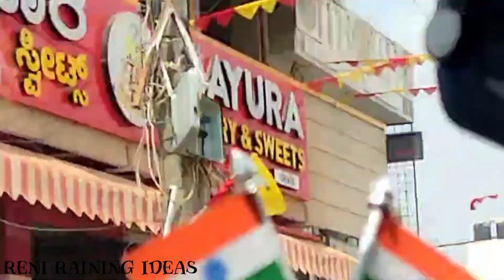Karva Chauth special Vlog II Great Day with Friends & Family II#getreadywithme